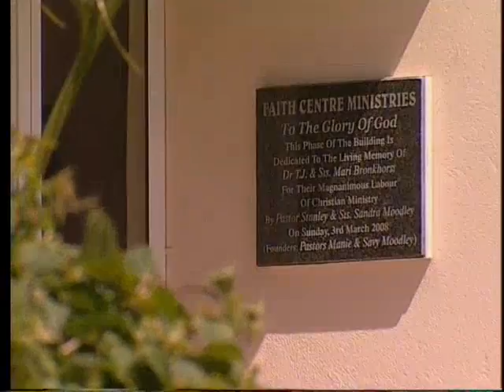Eastern Mosaic - Gift of the Givers 09/04/10